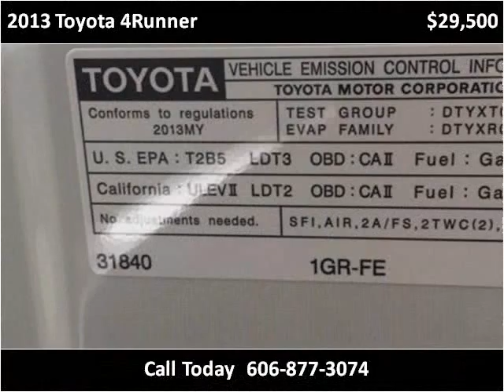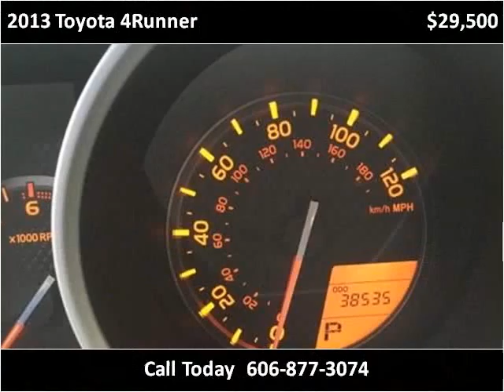2013 Toyota 4Runner Used Cars London KY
This 2013 Toyota 4Runner is available from Tim Short Select Used Cars London KY.